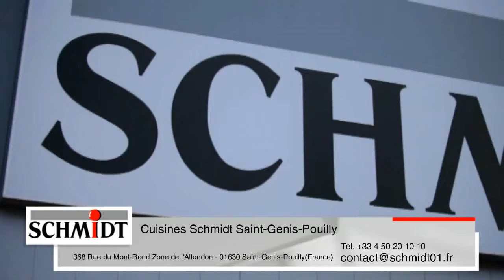Magasins de rangement dressings sur mesure placards Saint Genis Pouilly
Cuisines Schmidt Saint-Genis-Pouilly
Rue du Mont-Rond Zone de l'Allondon 368
01630 Saint-Genis-Pouilly (FR)

Placards sur mesure Lelex
dressings sur mesure Péron
magasins de placards Prevessin Moens
dressings aménagés Thoiry
magasins de rangement Saint Genis Pouilly

Ferney Voltaire, Echenevex, Divonne les Bains, Bellegarde sur Valserine.